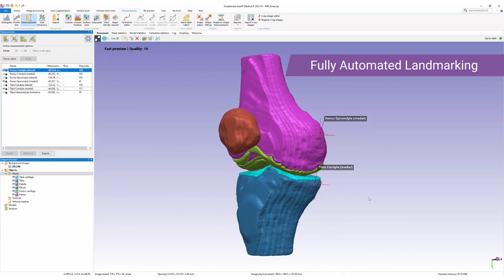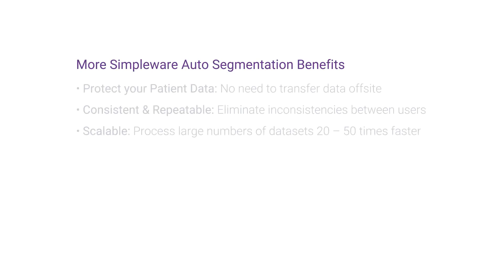Simpleware Knee MRI Tool - AI-Powered Segmentation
Learn about Simpleware anatomy-specific auto segmentation and landmarking tools for bones and cartilage in the knee.